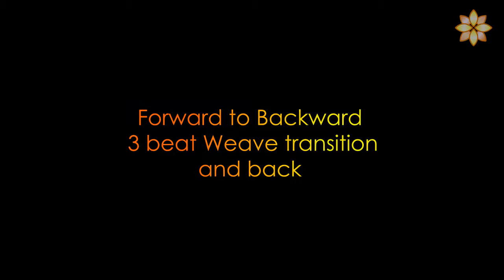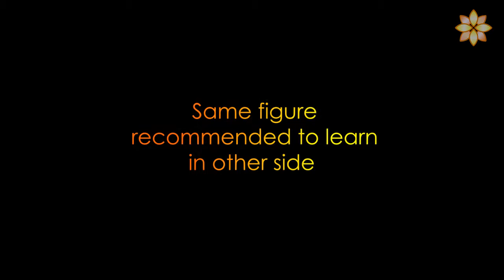12001 - Forward to Backward 3 beat weave transition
For the transition from forward to reverse 3 beat weave requires special skill. This video allows you to get it.